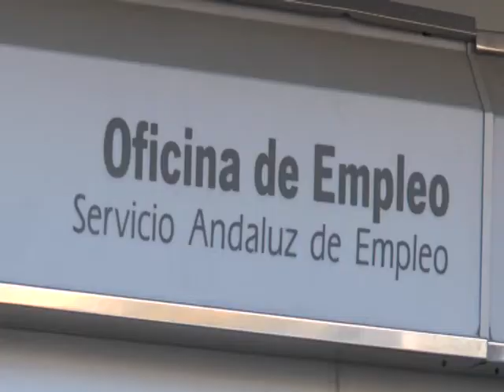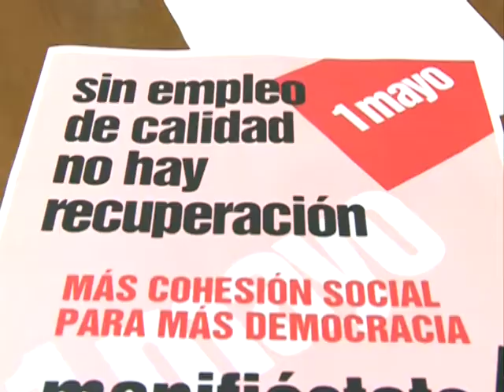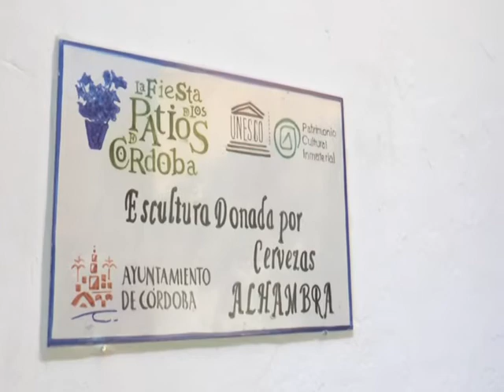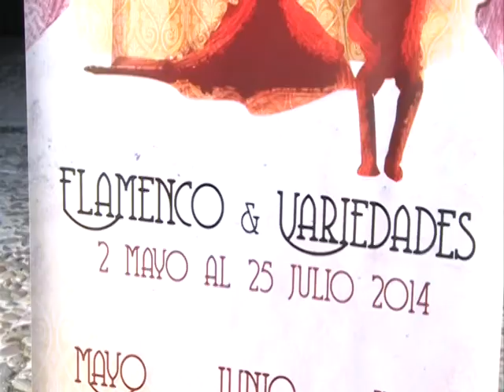Ptv Noticias 29 Abril 2014